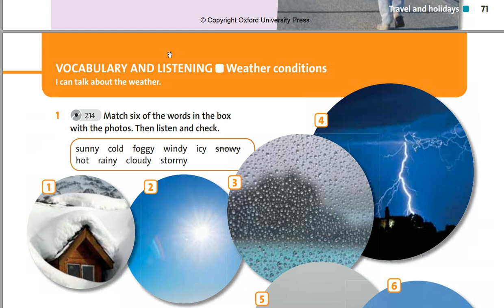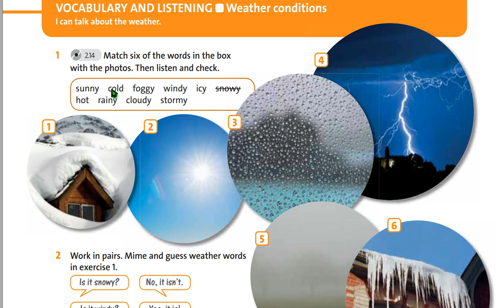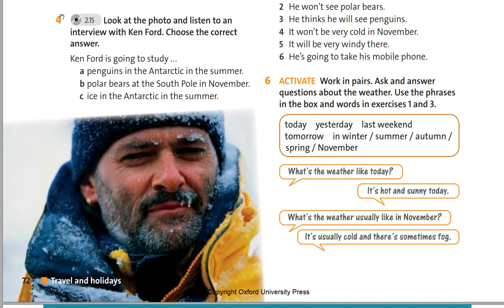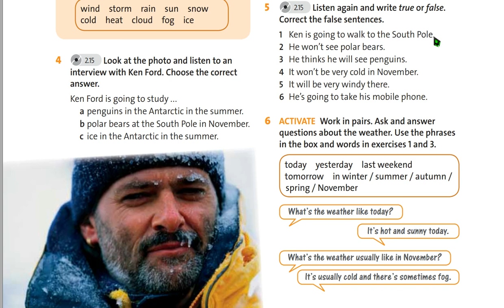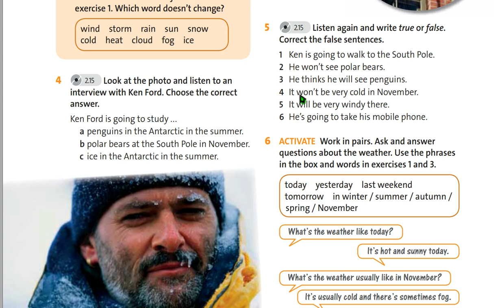6cl 09.02.2021 Weather conditions